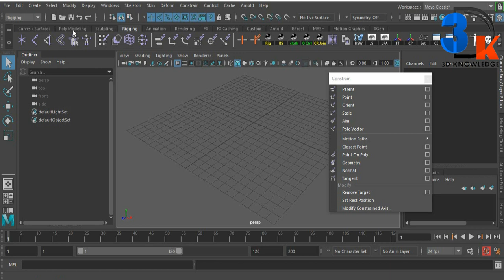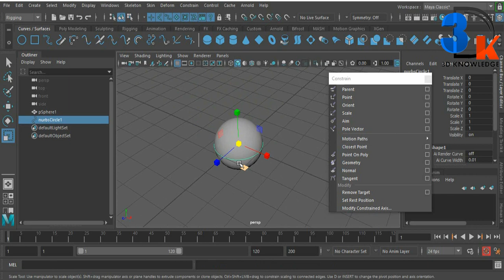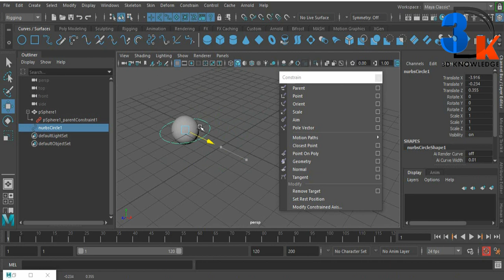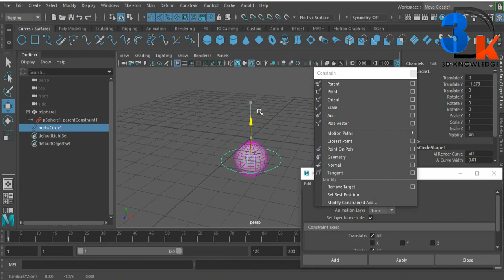Maya Parent Constrain | How To Use Parent Constrain | Maya Constraints Tutorial For Beginner | Part1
This is very basic rigging tutorial here I am explain about Parent constrain command. It is very power full command, drive your ctrl or an object that you want animate.